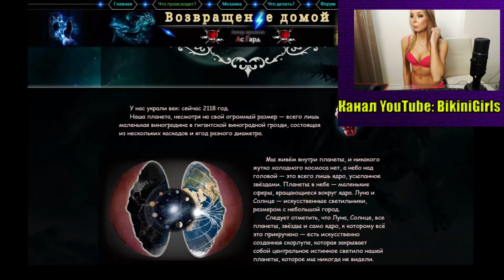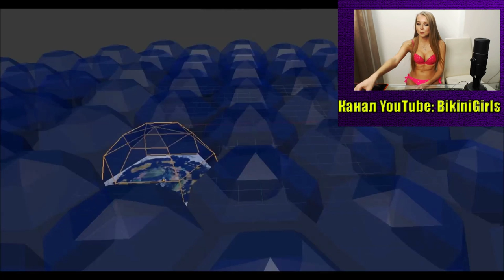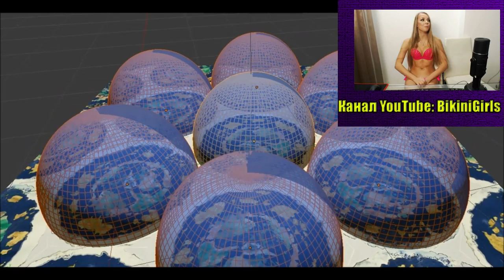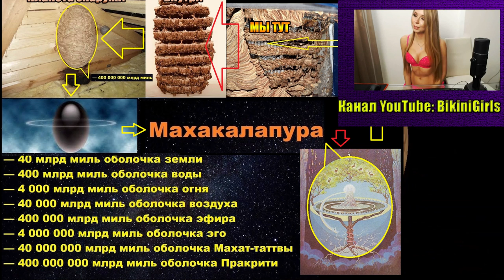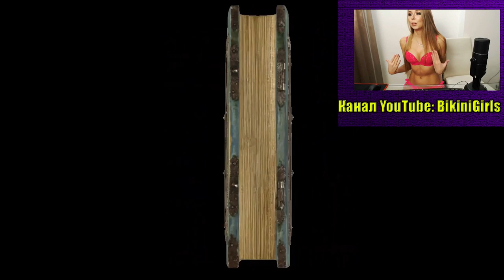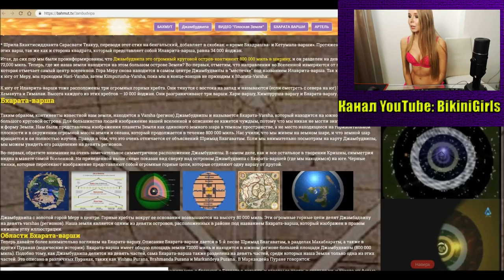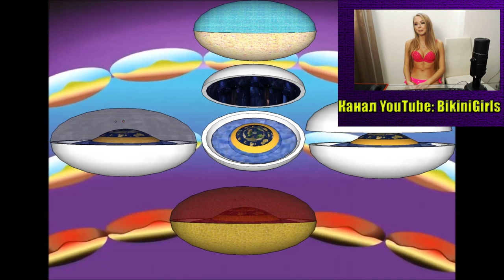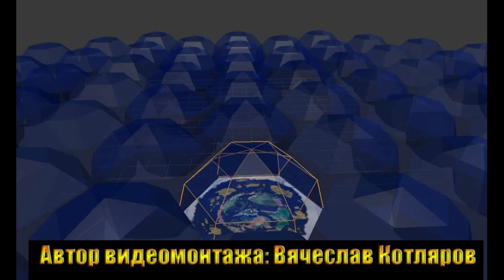Какой формы земля. (Без купюр)